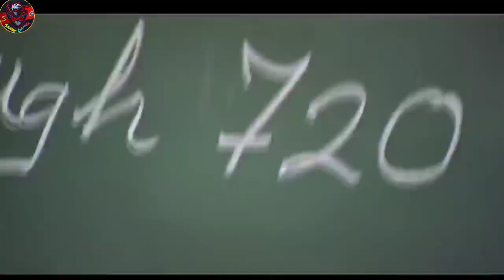Free Fire Funny Dubbing | Free Fire Comedy 😂 | Koi Mil Gaya Funny Dubbing 🤣